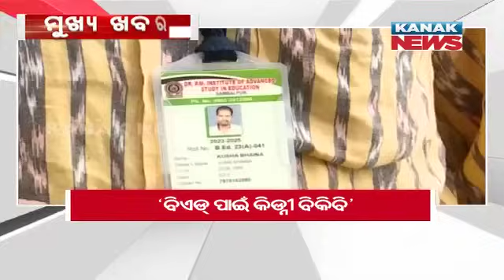7PM Headlines ||| 12th July 2024 ||| Kanak News